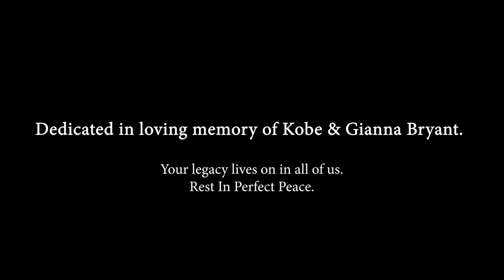S1 E1 - Run This City - Out Work Everyone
Welcome To The New 🌊 ‘Run This City’ gets inside the lines with teams across the CBL, representing the new wave across London hoops, bringing you closer to the heart of the game, the life, the players, the coaches and all the action as we move to the beat of our basketball city. Learn more about the stars of tomorrow as they begin their journeys today. The highs, the lows, the thrill of victory, the agony of defeat - and what it takes to break through to the illusive winners circle where teams show and prove who really runs this city.